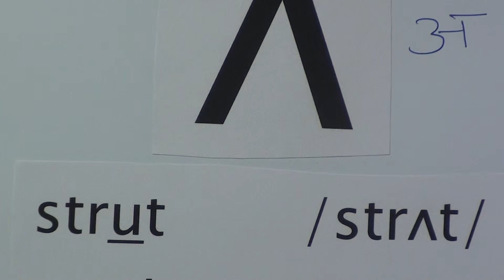Spoken English through Hindi lesson.33 अंग्रेज़ी बोलना सीखें पाठ.33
International Phonetic Alphabets series of lessons are produced by Nihal Uddin Usmani of Orient Language Lab, F-145, South City, Lucknow-226025, India. Your comments will help us improve the lessons.